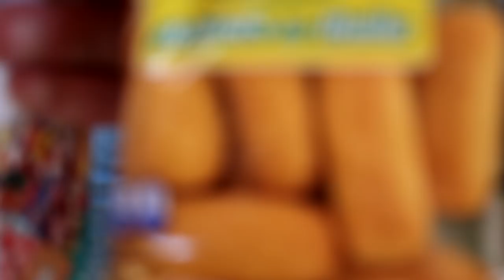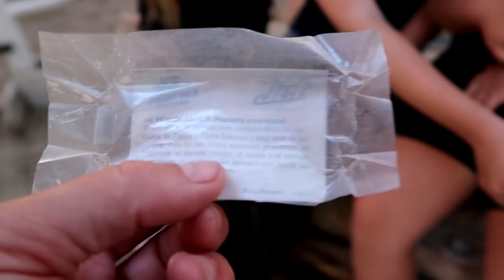VERY BAD HORSEY NEWS AND SOMETHING NEW AT THE BARN Day 199 (07/18/18)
VERY BAD HORSEY NEWS AND SOMETHING NEW AT THE BARN

DaybyDayVlogs
110 North Front Street - A3,
Suite #213
Belleville, Ontario, K8P 0A6
Canada